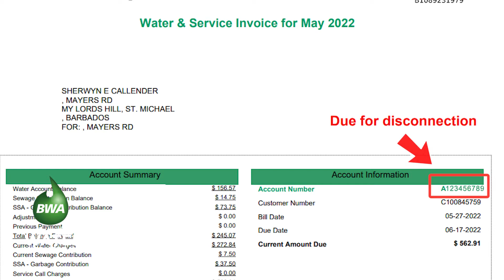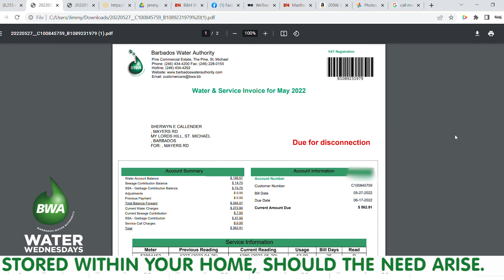Check Out Our New Automated Bill Balance Service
This week the BWA launches its Interactive Voice Response (IVR) feature on the automated phone system.
Customer Experience Manager, Melanie Haynes explains that this feature will allow persons to have easy access to their bill balances, payment due date and amount at any time of the day or night & reduce the wait time to access this information, especially during times of high call volume.

Call 434-4BWA and try it out.